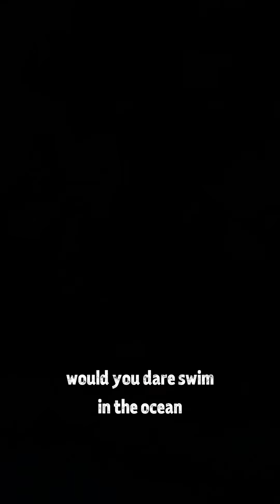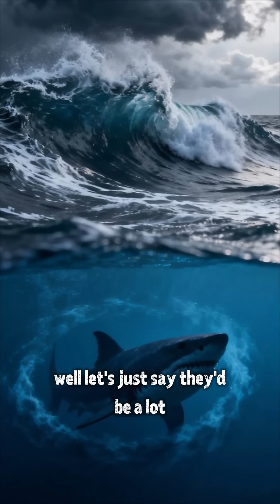What If Megalodon Sharks Never Went Extinct? 🌊😱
What If Megalodon Sharks Never Went Extinct? 🌊😱 The Ocean Would Be a Nightmare!

What if Megalodon sharks were still alive today? 🦈
Imagine cruising through the ocean… while a 60-foot monster lurks beneath you. Megalodons would destroy fish populations, attack boats, and turn our beaches into deadly hunting zones.

In this short, we explore how dangerous our oceans would be if these prehistoric giants never went extinct — and why scientists are sure they AREN’T hiding in the Mariana Trench.